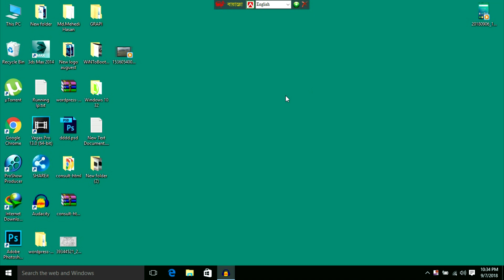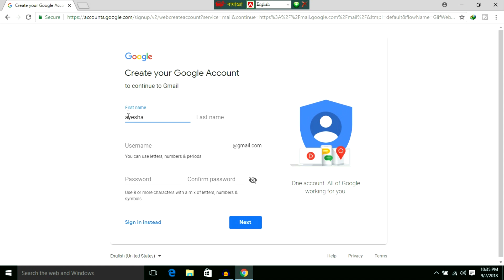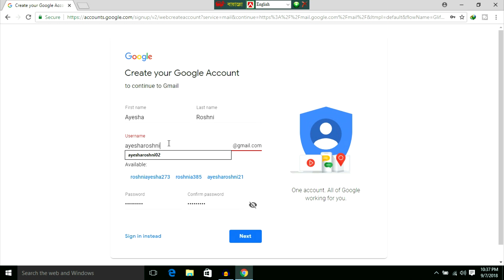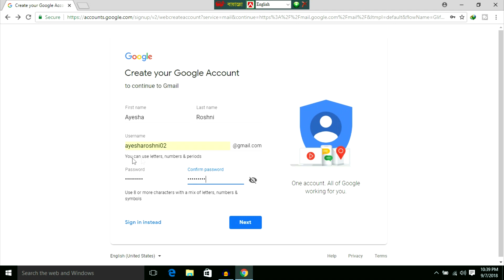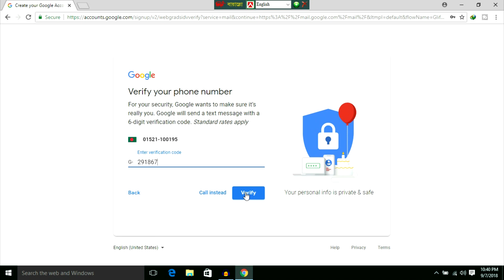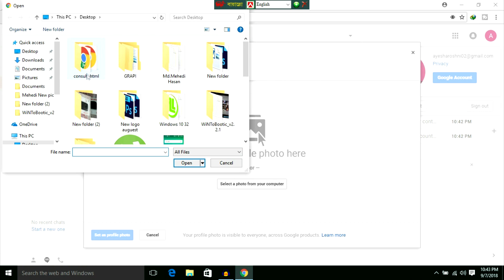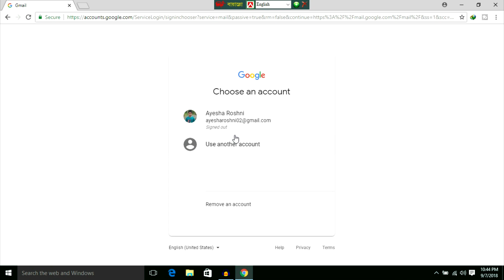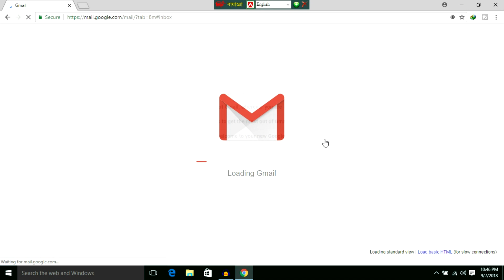How to Create a Unique Gmail Account | New 2018 | Bangla tutorial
In this video i can show you how to create a unique gmail account.

                 == ANTI-PIRACY WARNING ==
This content is Copyright to "Mehedi 16". Legal action will be taken against those who violate the copyright of the following material presented!